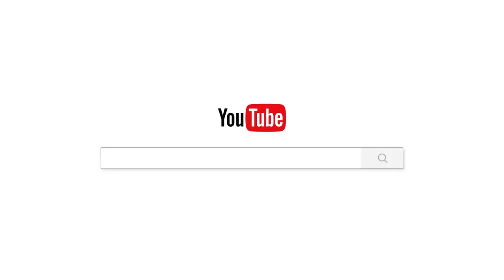អាចារ្យស្មោះត្រង់ព្រះសង្ឃមានវិន័យវត្តរុងរឿង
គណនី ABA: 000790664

Chan_Sochun ចាន់_សុជន វត្តប្រាសាទស្រះកណ្តាល_#(ខ្ចាស់)